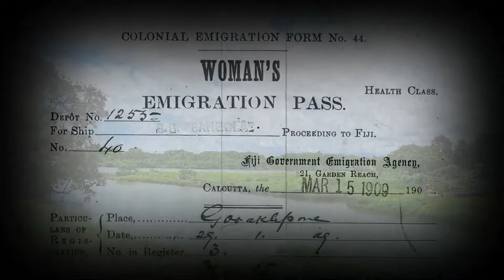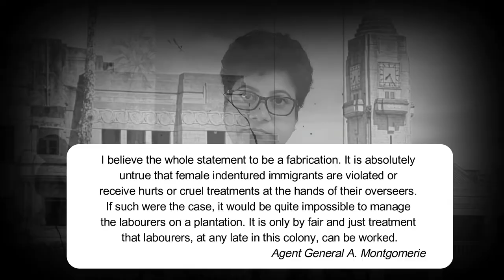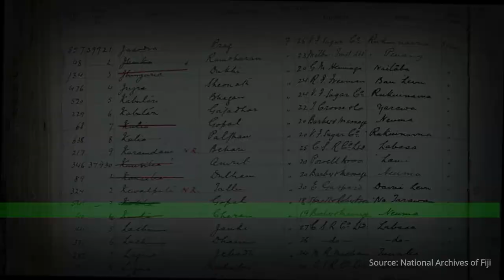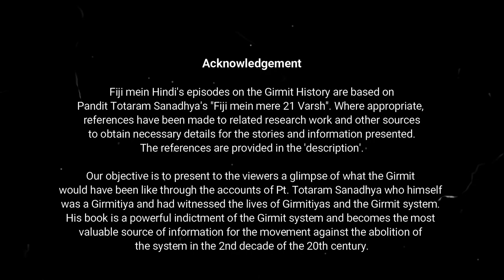The Girmit Story: Episode 10 (V2) - Kunti's roar awakens India!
This video has been reloaded as Version 2.
The story is about Kunti, a girmitiya woman who refuses to succumb to the atrocities of girmit and takes steps to approach Pandit Totaram Sanadhya to seek his help. She assures him that she will stay strong and won't become weak at any cost.
Pandit Totaram Sanadhya, inspired by her courage, decides to have her story published in Bharatmitra, an Indian newspaper as he strongly believes that in order to stop the atrocities of Girmit, India will need to be awakened to the situation of Girmitiyas in the British colonies.
The story is published and spreads like fire all over India and every section of the Indian society demands for the end of the cruel system.

References
Pandit Totaram Sanadhya's Fiji mein mere 21 Varsh
Brij Lal's Chalo Jahaji
Karen Ray's The Abolition of Indentured Emigration and the Politics of Indian Nationalism

National Archives of Fiji
Emigration Passes of Kunti and her husband Jal and their repatriation records